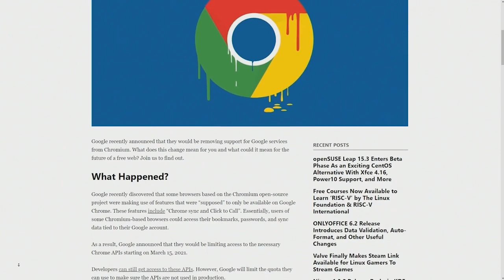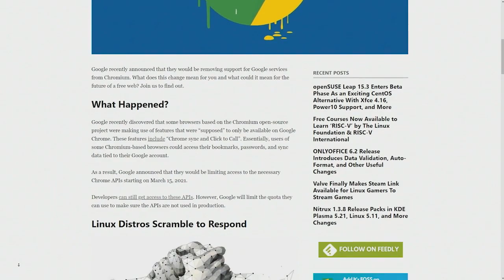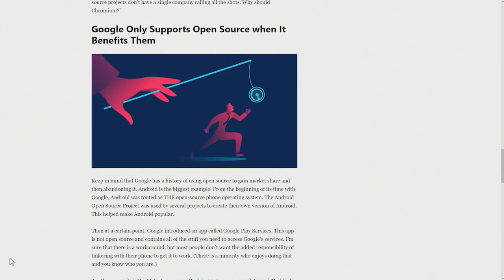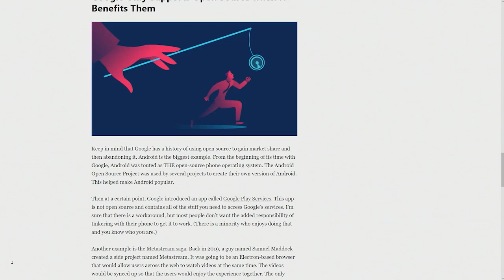Is Google Locking Down Chrome?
Google Chrome is a popular browser, but it continues to lose market share. On FLOSS Weekly, Jonathan Bennett discusses the controversy of Google limiting access to the Chrome API even though there's the fundamentals of the open source Chromium project in place for Google Chrome browser.

Hosts: Jonathan Bennett, Katherine Druckman